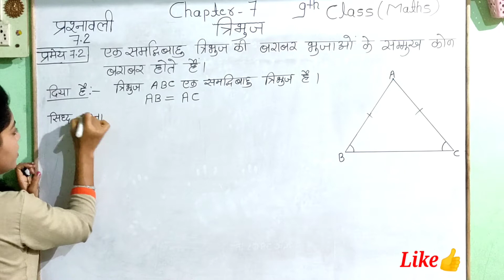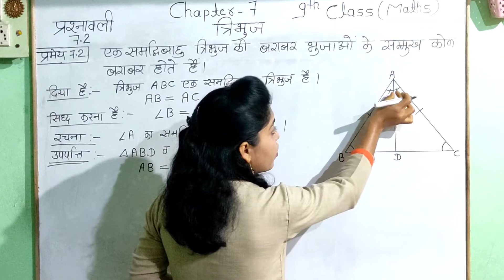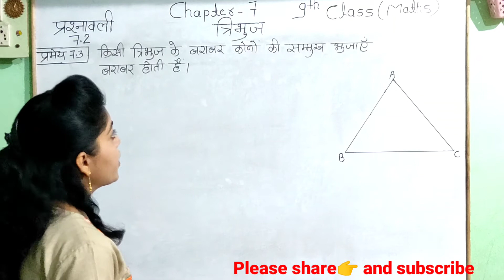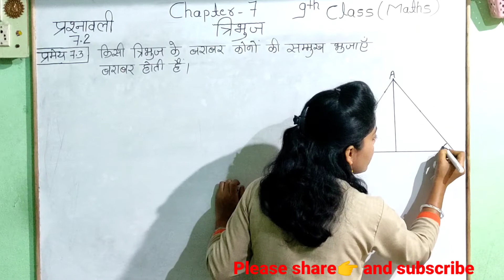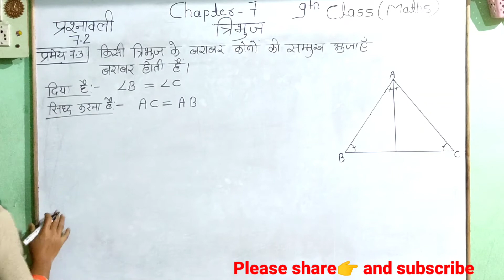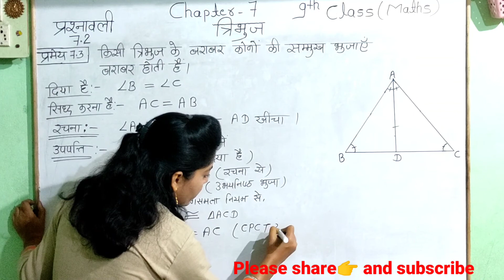9th class maths chaptet 7 theorem 7.2,7.3 in hindi||9th maths chapter 7